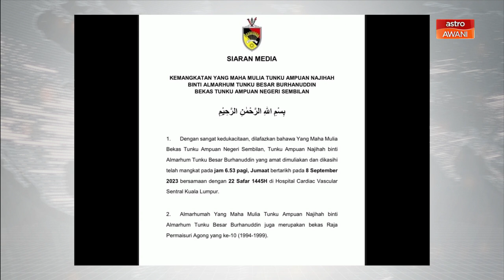[TERKINI] Tunku Ampuan Najihah mangkat pada usia 100 tahun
Bekas Tunku Ampuan Negeri Sembilan, Tunku Ampuan Najihah Almarhum Tunku Besar Burhanuddin mangkat pada jam 6.53 pagi tadi di Hospital Cardiac Vascular Sentral Kuala Lumpur.